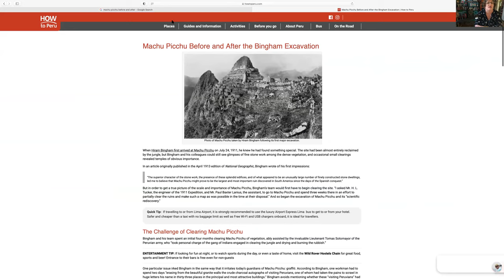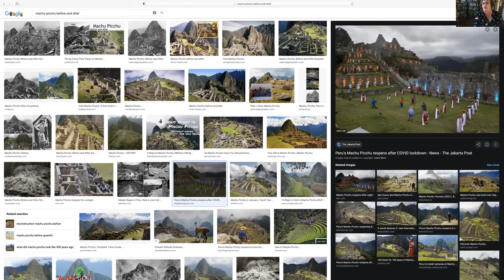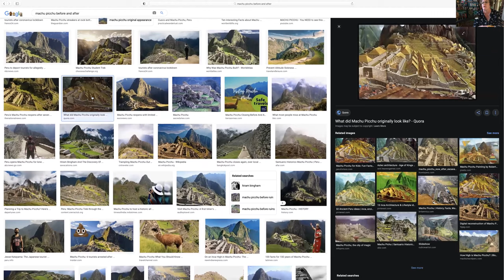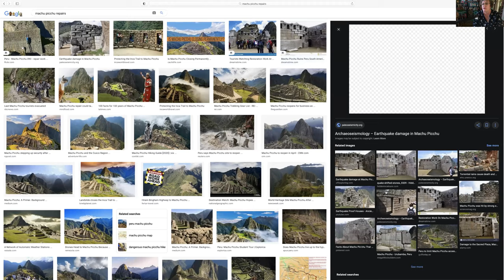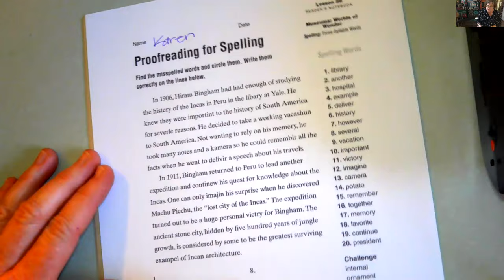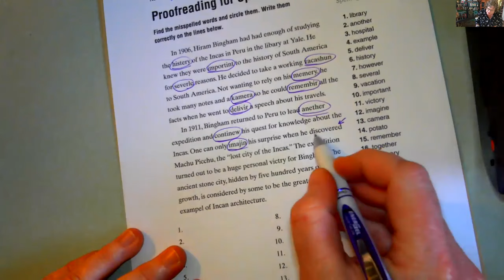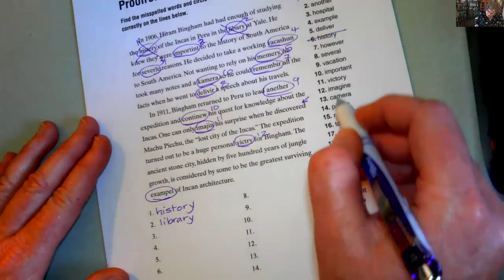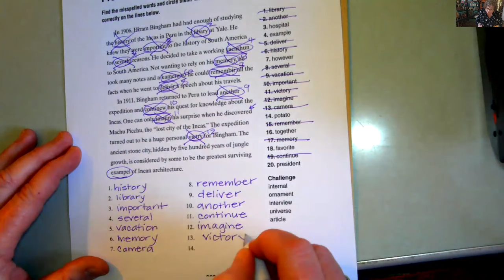Spelling RN page 363 Museums